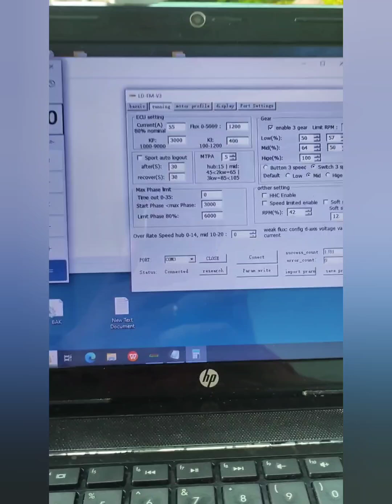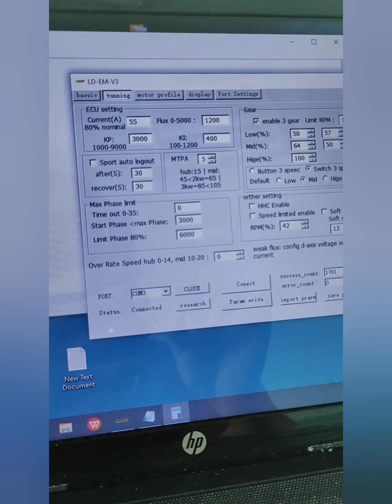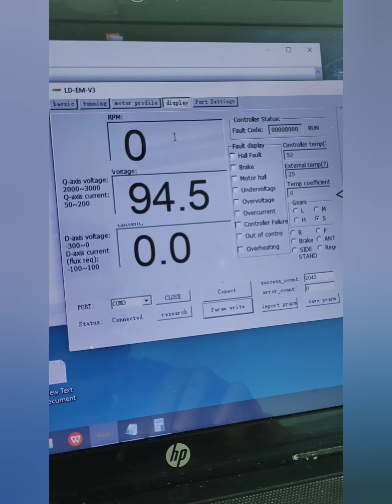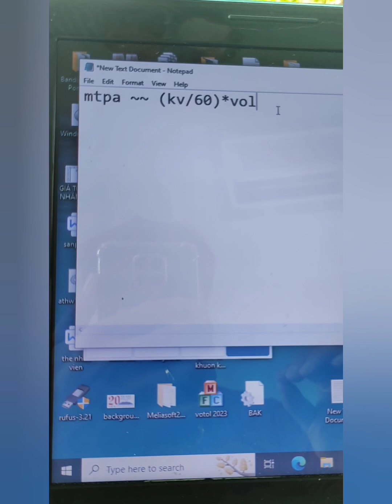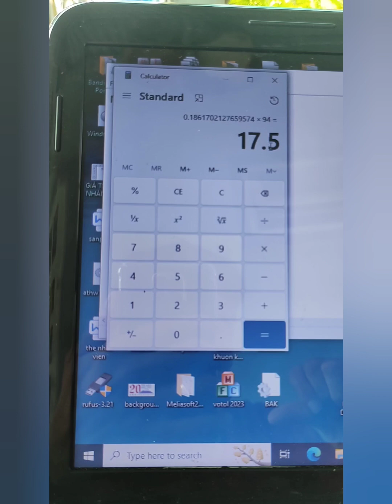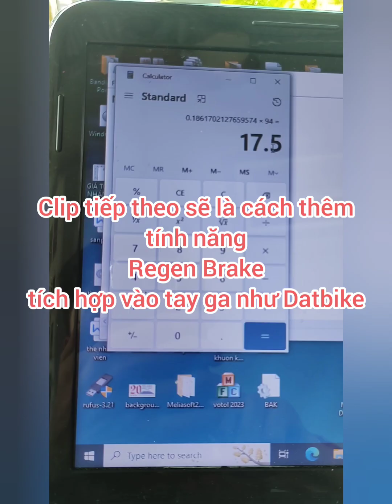Cách Tính thông Số MTPA cho mọi Ecu xe điện cả Votol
How to Calculate MTPA Parameters for All Votol Electric Vehicle Ecus

Cách Tính thông Số MTPA cho mọi Ecu xe điện, vd ở đây là ecu Votol

sau khi xác định rated speed

Chúng ta tính (Kv)
Kv=rated speed/vol

Dưới đây là một số công thức ước tính MTPA dựa trên KV:

1. Công thức đơn giản:

MTPA ≈ (KV / 60) * (Điện áp cung cấp)

Ví dụ:

Động cơ BLDC có KV = 1000, điện áp cung cấp = 12V
MTPA ≈ (1000 / 60) * 12 ≈ 20A
2. Công thức nâng cao:

MTPA ≈ (KV / 60) * (Điện áp cung cấp) * (Số cực) * (Hiệu suất)

Ví dụ:

Động cơ BLDC có KV = 1000, điện áp cung cấp = 12V, số cực = 12, hiệu suất = 80%
MTPA ≈ (1000 / 60) * 12 * 12 * 0.8 ≈ 28.8A
3. Công thức dựa trên mô-men xoắn:

MTPA ≈ (Mô-men xoắn tối đa) / (Điện áp cung cấp * Hiệu suất)

Ví dụ:

Động cơ BLDC có mô-men xoắn tối đa = 0.5 Nm, điện áp cung cấp = 12V, hiệu suất = 80%
MTPA ≈ 0.5 / (12 * 0.8) ≈ 5.2A
Cần lưu ý rằng:

Các công thức này chỉ là ước tính và có thể không chính xác cho tất cả các động cơ BLDC.
Độ chính xác của các công thức này phụ thuộc vào chất lượng dữ liệu đầu vào (KV, điện áp cung cấp, số cực, hiệu suất, mô-men xoắn tối đa).
Nên sử dụng các phương pháp mô phỏng hoặc thử nghiệm để tính toán MTPA chính xác hơn.